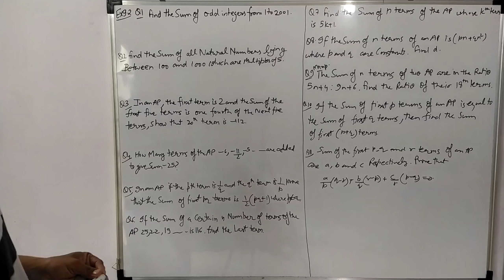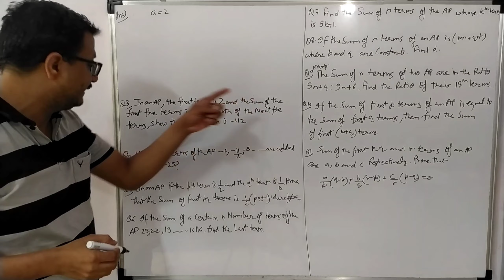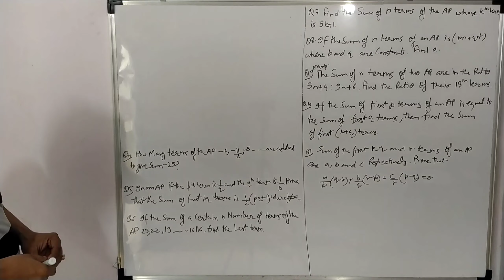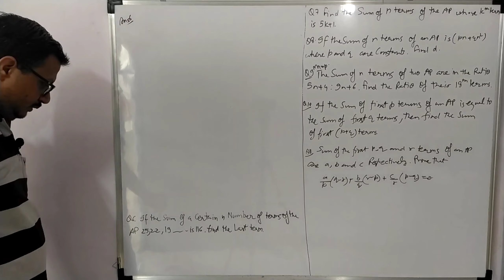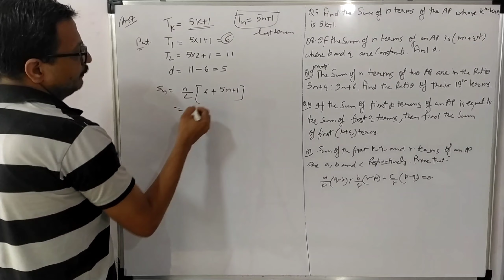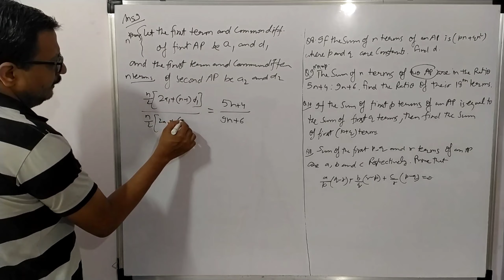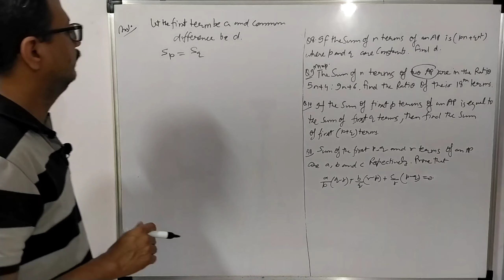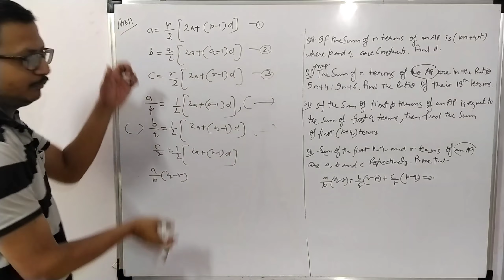Class 11 Sequence Series Ex 9.2